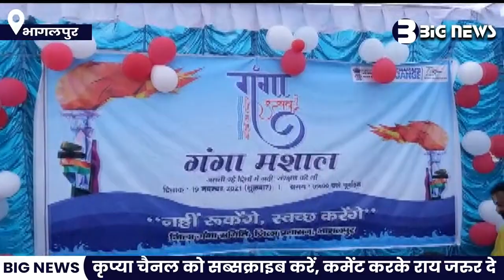Bhagalpur News - 20 November | Bhagalpur News Today | Bihar News